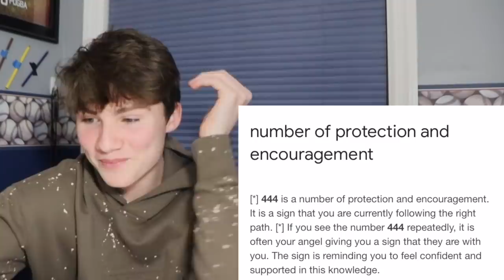getting trolled by team of the year nominees for 10 minutes straight..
Getting trolled by team of the year nominees for 10 minutes and 1 second in MadFut 21..